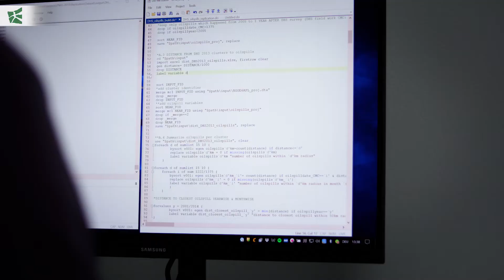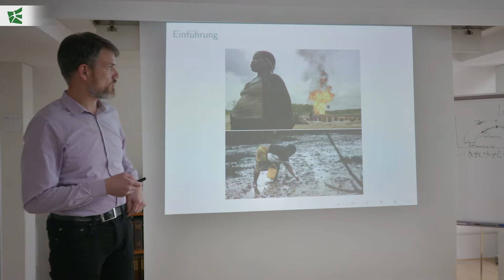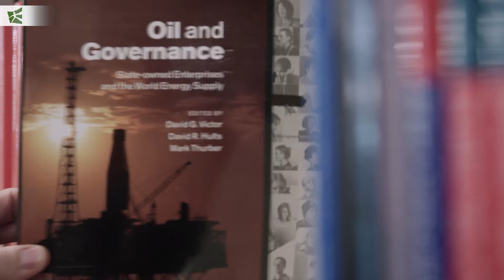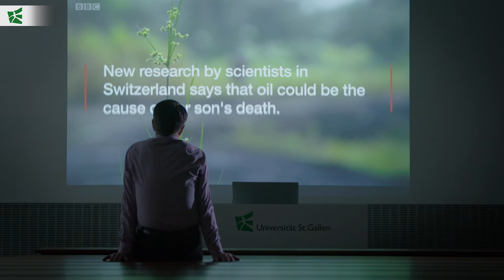HSG Impact Award 2019: Auswirkungen der Erdöl-Verschmutzung auf die Kindersterblichkeit in Nigeria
HSGImpactAward 2019
Nigeria ist der grösste Erdölproduzent Afrikas. Das Land leidet seit Jahrzehnten unter der Umweltverschmutzung durch die Ölindustrie. Bislang gibt es jedoch kaum wissenschaftliche Untersuchungen, die die Auswirkungen von Öl-Unfällen auf die Gesundheit der Menschen vor Ort untersuchen. Eine an der Universität St.Gallen durchgeführte Studie von Prof. Dr. Roland Hodler schliesst nun diese Lücke, indem sie die Auswirkungen von Ölverschmutzungen auf die Neugeborenen- und Kindersterblichkeit untersucht. Das Projekt zählt zu den Preisträgern des «HSG Impact Award 2019».

Nigeria is the largest oil producer in Africa. The country has been suffering from pollution from the oil industry for decades. To date, however, there are hardly any scientific studies that investigate the effects of oil accidents on the health of local people. A study carried out by Prof. Dr. Roland Hodler at the University of St.Gallen closes this gap by investigating the effects of oil spills on neonatal and infant mortality. The project is one of the winners of the "HSG Impact Award 2019". (in German)